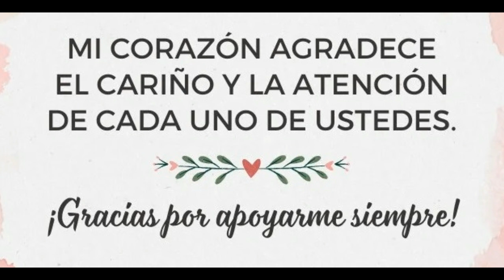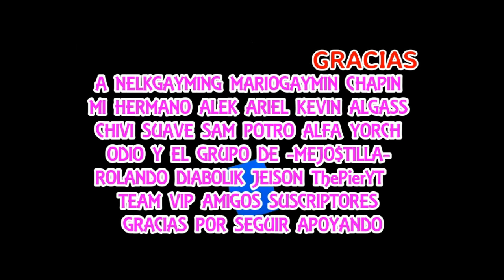como prender ruedas que brillan flash wheels gtaonline video para mi amigo rolando gracias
QUERES DINERO DOLAR PLATA MORCACO BIYUYA PISTO BARO CASH GUITA BIYUYO PANOJA
Sigue los pasos y recibi dinero mirando videos
Haz clic en el enlace, después copiar mi código de invitación Y recibi 500$ inmediatamente úsalo todos los días para ganar dinero continuamente mirando videos GRACIAS POR LEER ESPERO TE SIRVA Y SUME

SI QUIEREN Y PUEDEN  DONEN PARA MAS CONTENIDO Y AUTOS GRATIS

UALA
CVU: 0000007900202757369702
Alias: MARCOSAFULL2HOT.UALA